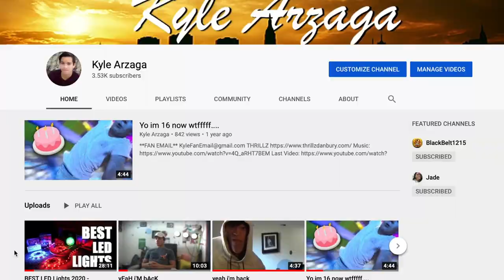Kyle's Wild Card Submission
He had 1 minute to describe who he is.  This was for his college auditions!!